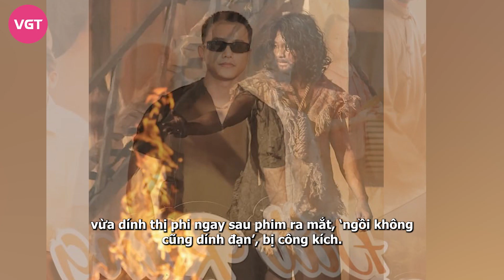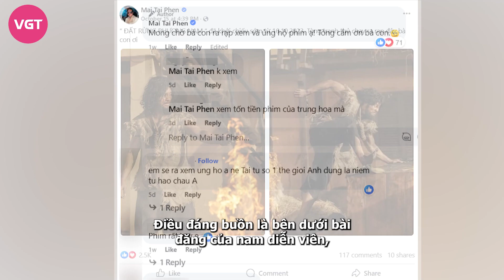Mai Tài Phến bị công kích sau vai diễn trong Đất rừng phương Nam, phản ứng gắt khiến anti fan quê xệ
Nam diễn viên Mai Tài Phến - người nắm vai Võ Tòng trong Đất rừng phương Nam vừa dính thị phi ngay sau phim ra mắt, ‘ngồi không cũng dính đạn’, bị công kích. Thái độ đáp trả của anh đến với anti fan mới là điều đáng nói.
Những ngày qua, cơn sốt của tác phẩm điện ảnh Đất rừng phương Nam, dường như đang oanh tạc khắp mọi phòng vé trên cả nước. Dù chỉ vừa được ra mắt chỉ vài ngày, nhưng Đất rừng phương Nam đã thu về được lượng khán giả khủng, số lượng vé bán ra đang đứng đầu bảng xếp hạng. Con số doanh thu trăm tỷ cũng đang được ekip đoàn phim mong chờ sẽ thành sự thật trong thời gian tới.